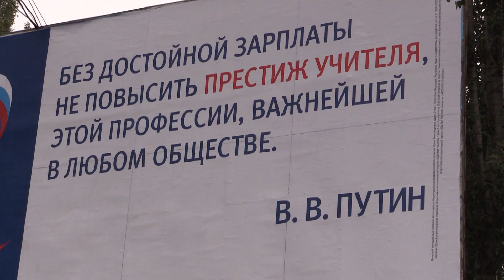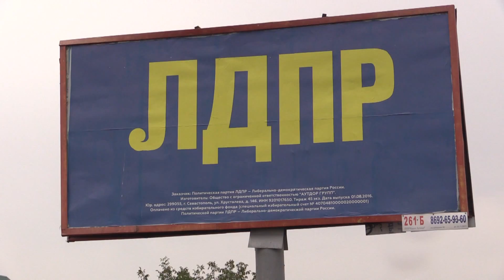До выборов в Государственную думу РФ осталось меньше месяца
До выборов в Государственную думу РФ осталось меньше месяца. Они впервые распространятся оккупантами на аннексированный полуостров. Приближение выборов заметно по агитации на улицах крымских городов. Одни агитационные билборды меняют на другие. На прошедших выходных появилась новая реклама. С заветами Путина.

Мы рядом!